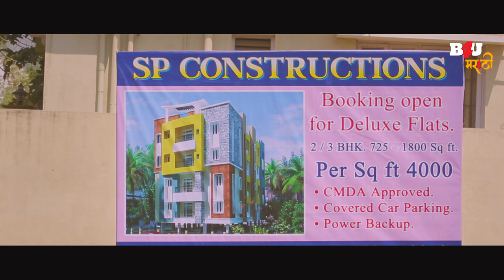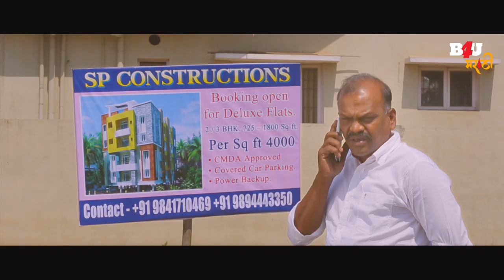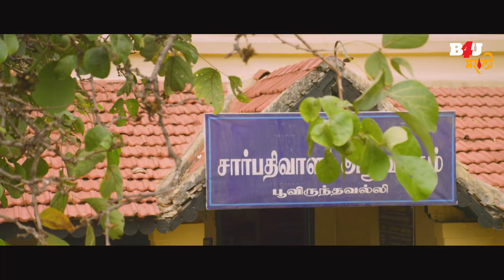Dhokha (धोखा) Poriyaalan | मराठी डब्ड साऊथ फिल्म | Harish Kalyan, Aanandhi | New South Dubbed Movie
Civil engineer Saravanan raises funds to buy land and start his own venture. But when he realises that the title is not in his name he also realises that the broker who sold the land is absconding.

Movie: Dhokha (Poriyaalan - Tamil)
Starcast: Harish Kalyan and Aanandhi
Director: Thanukumar
Produced by: Vetrimaaran, A. K. Vetri Velavan and M. Devarajulu